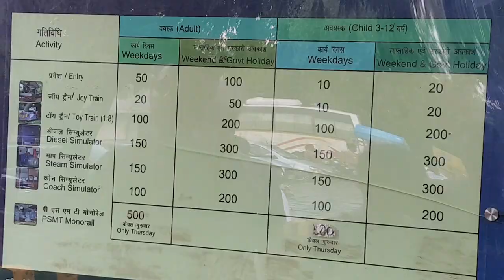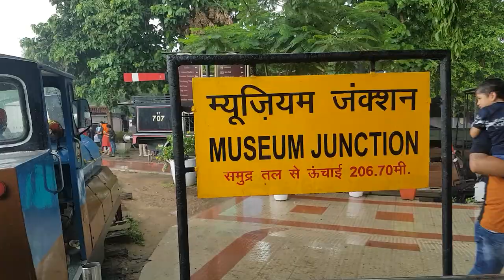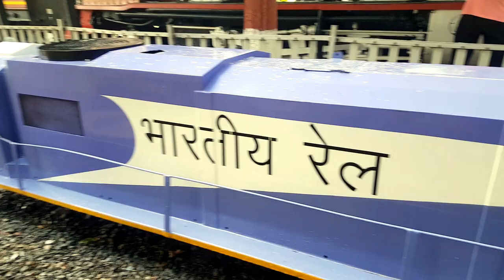Smallest Train in the World || Toy Train Ride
Toy Train

Weekdays Ticket Charges

Child (3-12 Year) INR 100/-

Weekend & Govt Holiday Ticket Charges

Child (3-12 Year) INR 200/-

Note:-
A) Approx total duration of 10 mins plus queue time
B) Limited tickets available on each day so grab your tickets at the earliest